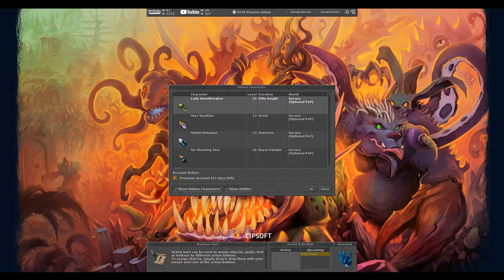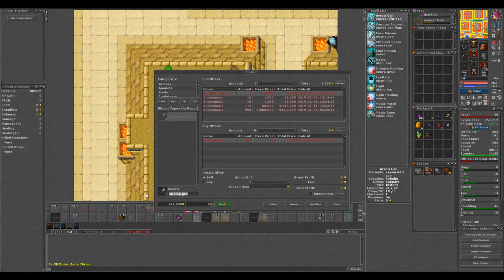6. Adventures with Mr B - Slow but steady (1/2)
Index:
lvl Knight: 25
lvl Druid: 13
lvl Sorcerer: 13
lvl Paladin: 26

Gameplay time table:
Start - Knight

Interesting timestamps:

Notes:
Anniversary event is going on, it provides faster spawn rate.
Blue Screen at the end.

If you would like me to highlight any part of the video in the description leave it in the comments and I may add it. Thank you.